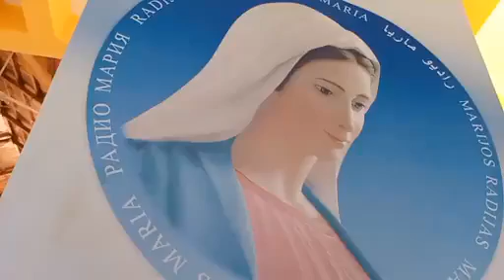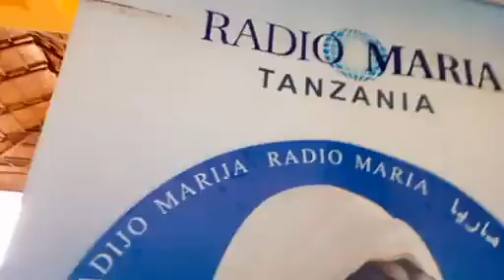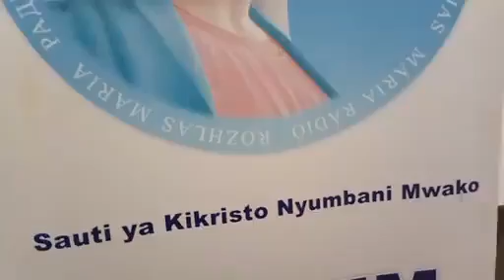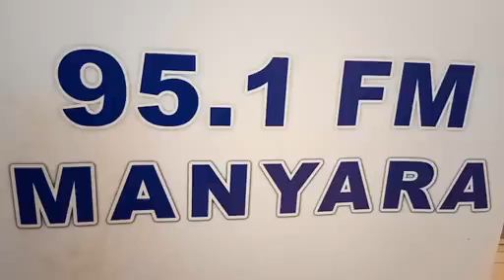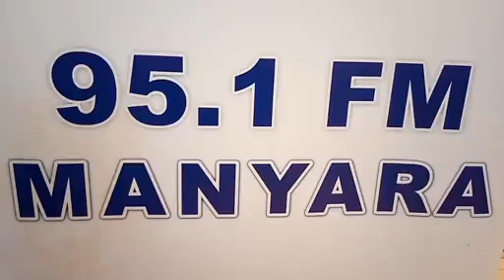MISA TAKATIFU YA MAZISHI YA PADRE KILIMARK - MBULU▪︎ Padre Maghway alifariki kwa ajali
LIVE || MISA TAKATIFU YA MAZISHI YA PADRE KILIMARK - MBULU
▪︎ Karibu ushiriki Adhimisho la Misa Takatifu ya Mazishi ya Marehemu Padre Kilimark Jacob Maghway wa Jimbo Katoliki Mbulu.

▪︎  Padre Maghway   alifariki kwa ajali ya gari mnamo tarehe 28/09/2023 majira ya saa 5 usiku huko Qatesh Mkoani Manyara.

▪︎ Adhimisho la Misa Takatifu linakujia  kutoka hapa Kanisa Kuu la Bikira Maria Mpalizwa Mbinguni-Sanu na linaadhimishwa na Mhashamu Antony Lagwen, Askofu wa Jimbo Katoliki Mbulu.